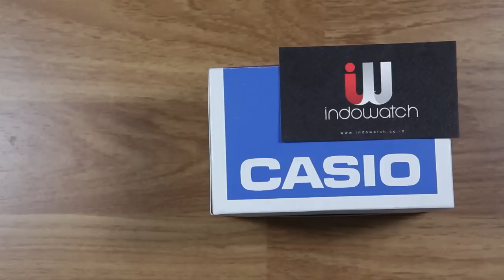CASIO OUTGEAR AMW-704D-7AV HUNTING GEAR - UNBOXING